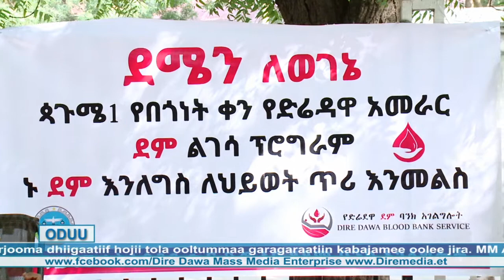1 13 2014.